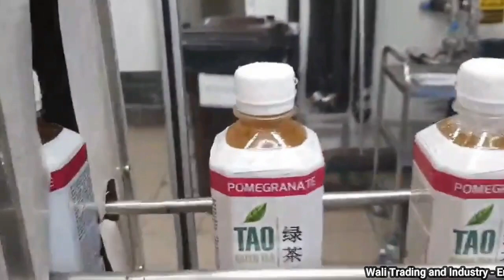خط تعبئة معقم كامل للمشروبات العادية و الغازية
تعبئة مشروبات غازية
رقم المنشور: EU6006WP56WXE
للمزيد